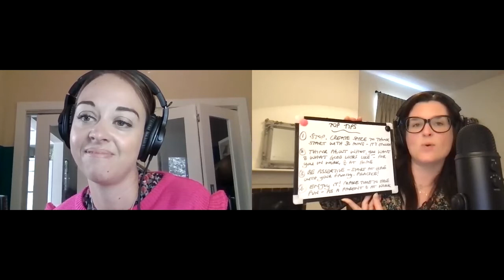The Coaching Cast | S03 EP02: Juggling Work and Motherhood with Sally Hanna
S03 EP02: Juggling Work and Motherhood with Sally Hanna

In today’s episode we welcome performance coach Sally Hanna to The Coaching Cast to discuss her passion and experience in supporting working mothers to get ahead in their careers without sacrificing their families.

Timestamps:

0.00   Podcast Intro
01.15 Episode Intro
01.30 How are you?
08.17 Main discussion – Juggling work and motherhood with Sally Hanna
1.00.54 Bullshit Bingo
1.04.00 Top Tips
1.06.46 Summary and close of episode

Connect with the podcast on Instagram @the_coaching_cast